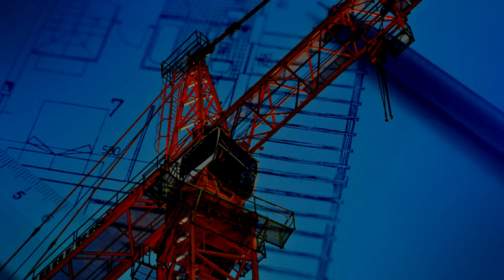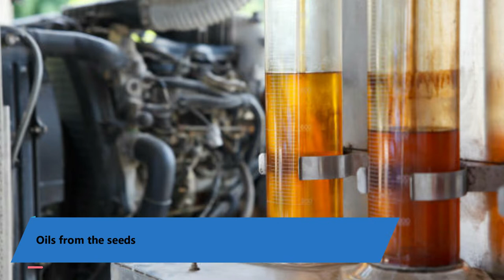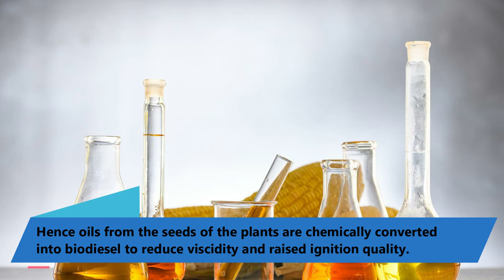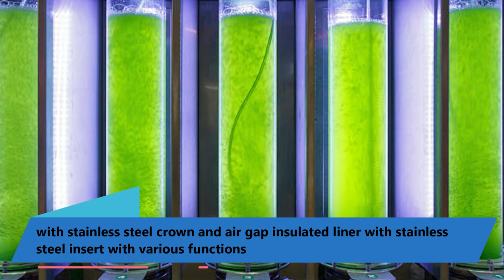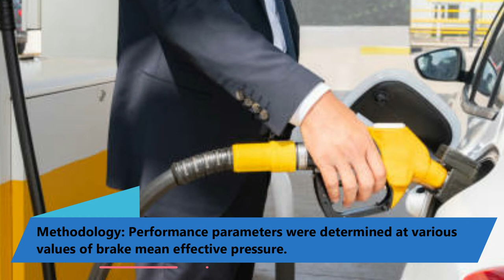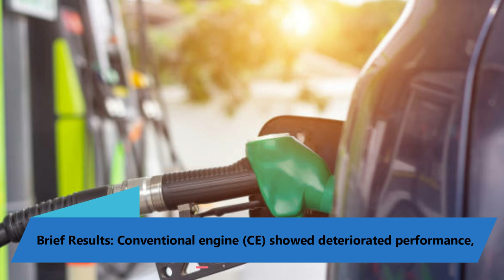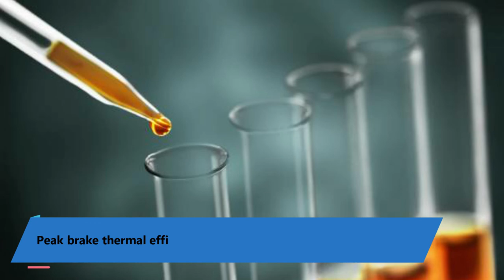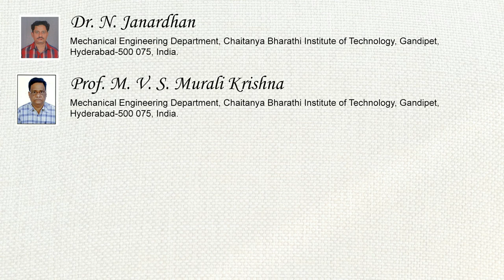Performance of a Semi Adiabatic Diesel Engine Fuelled with Jatropha Bio-diesel